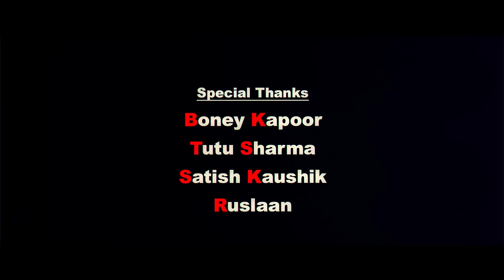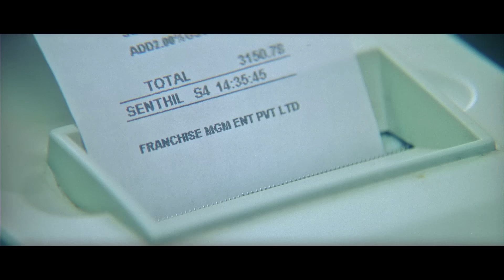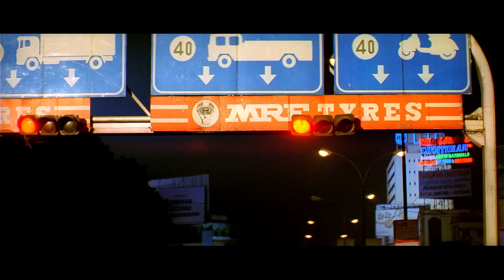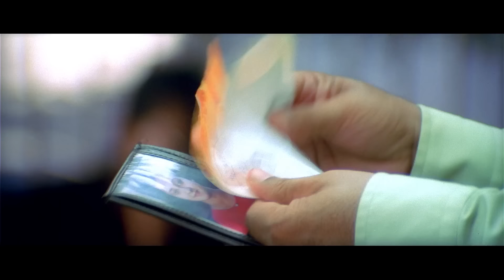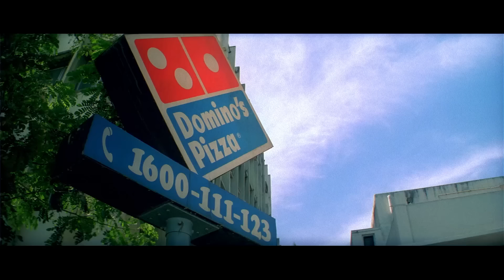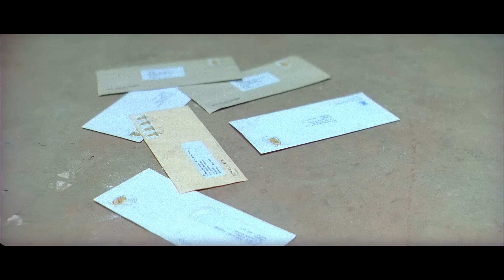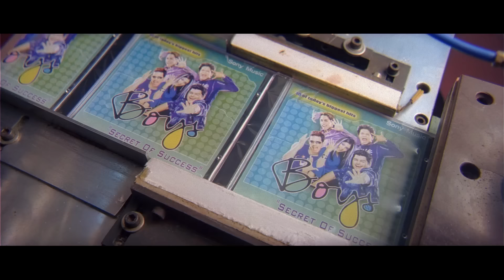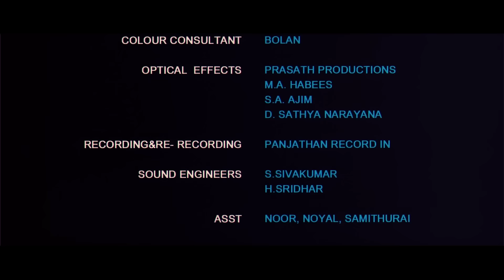Boyz 2 Men | Genelia D Souza, Siddharth Narayan | South Dubbed | Full Movie (2020)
Cast - Genelia D Souza, Siddharth Narayan
Directed by S. Shankar
Written by Ramkumar Radjassekar (Story & Screenplay) & Sujatha